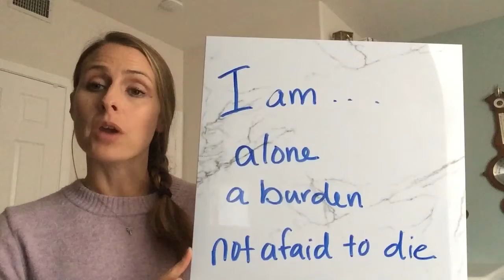Suicide Prevention 4 of 4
Additional considerations to prevent suicide